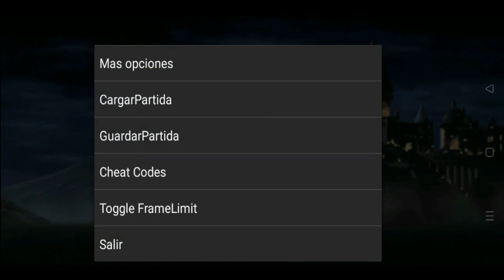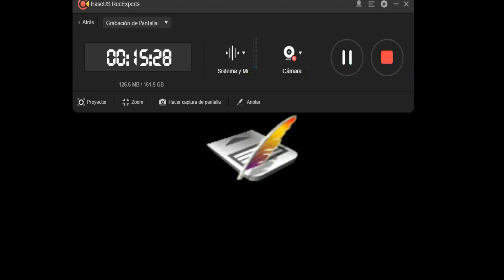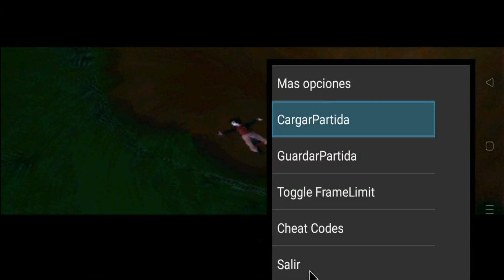Harry Potter y la Camara Secreta #2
Harry Potter es un emocionante juego de aventura  que te lleva a un mundo lleno de peligros y aventuras. En el juego, tomas el papel de un Harry Potter en su búsqueda para [encontrar a voldemort]. A medida que avanzas a través de los niveles, te enfrentarás a una gran variedad de desafíos y enemigos, desde criaturas aterradoras hasta jefes finales épicos. Afortunadamente, contarás con un arsenal de habilidades especiales para ayudarte en tu misión. , Harry Potter  es un juego que no te puedes perder si eres un amante de los videojuegos de [aventura]. ¡Prepárate para sumergirte en una aventura inolvidable!"